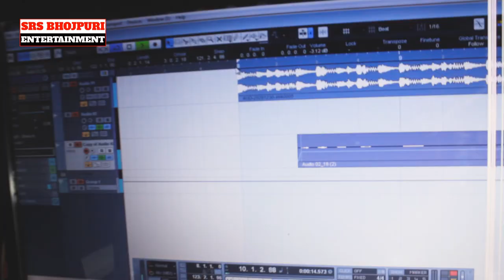VIDEO | बोला जाई हैप्पी न्यू ईयर | Vishal Bawra | Bola Jai Happy New Year | 2021 New Year Song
VIDEO | बोला जाई हैप्पी न्यू ईयर | Vishal Bawra | Bolal Jai Happy New Year | 2021  New Year Song

► Album :- Bola Jai Happy New Year
► Song :- Bola Jai Happy New Year
► Singer :- Vishal Bawra
► Lyrics :- Vishal Bawra
► Producer :- jitendra ( Jitu) Aditya Sharma
► Recordist :- Sanehi ji
► Digital Head :- ST Digtel
► Label / Company :-  SRS Bhojpuri Entertainment
► Video Director-
► Company Brand :-  SRS Bhojpuri Entertainment

► Wynk :-
► Gaana :-
► Saavn :-
► Hungama :-
► Google Play :-
► YouTube Music :-